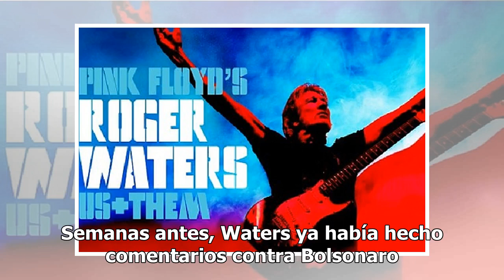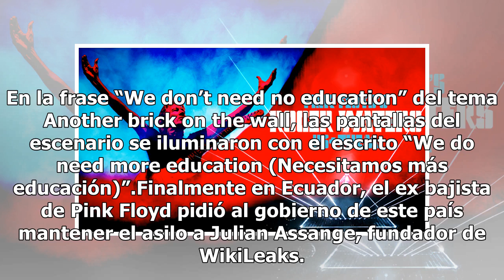Roger Waters regresa a México como parte de su gira US+Them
Incómodo para algunos políticos e icono en la historia del rock es como se puede definir a Roger Waters. Su música ha sido estandarte de movimientos culturales y sociales desde la formación de Pink Floyd en la década de los años sesenta, justo en el origen del Flower power, como los hippies llamaban...